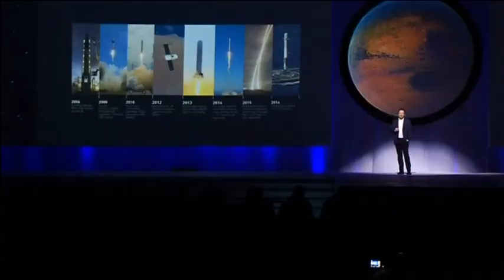Первый полет на Марс: Илон Маск назвал дату